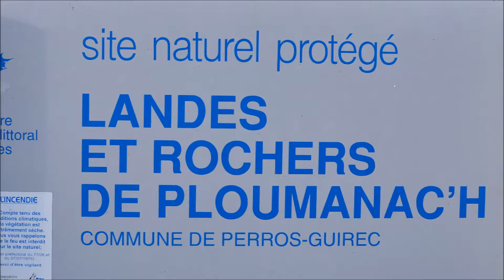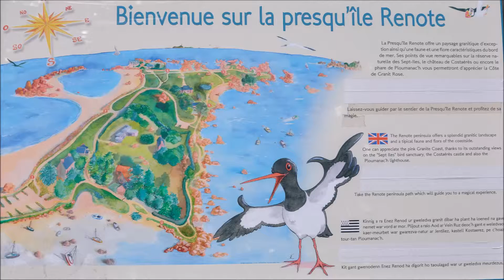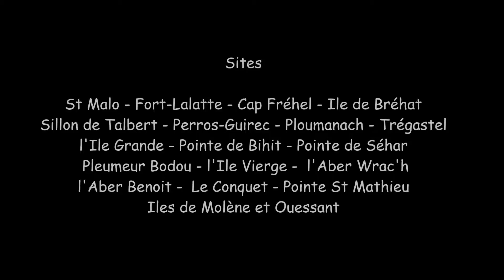Côtes Bretonnes de St Malo à Ouessant